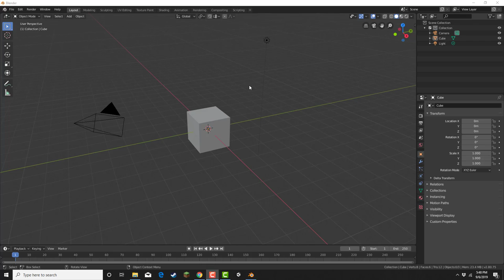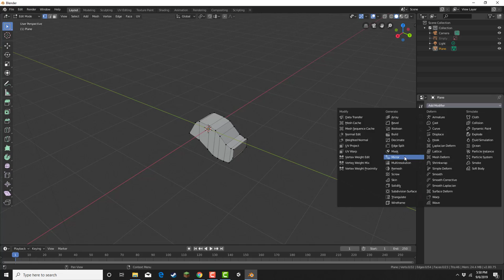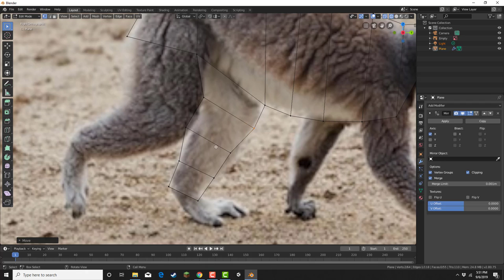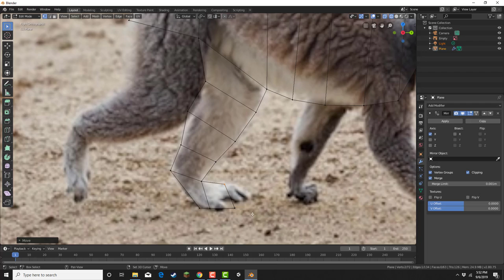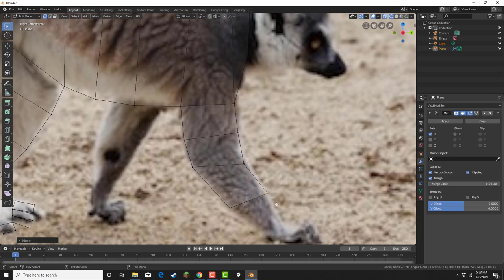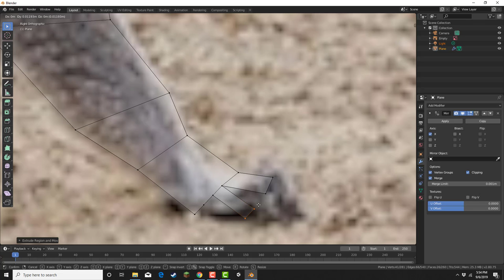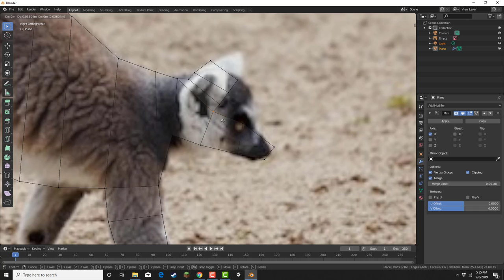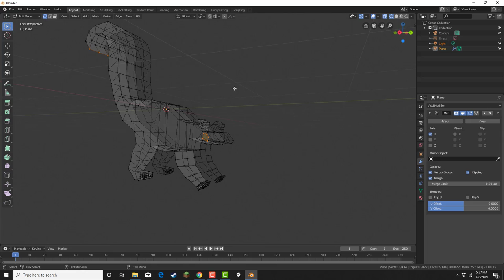Ring-tailed Lemur Modeling